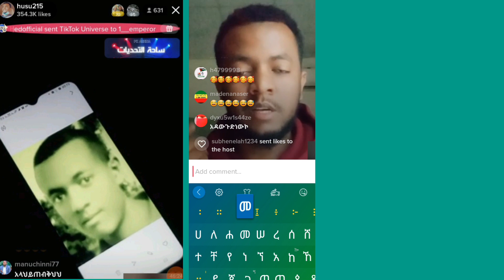🛑እራሴን ዲሬሀለሁ ትለዋለች 😁 እሱም ተቀብያለሁ ኧረ በሳቅቅ በሰላም ግባ ሁሱ